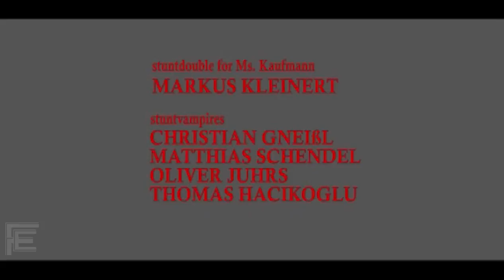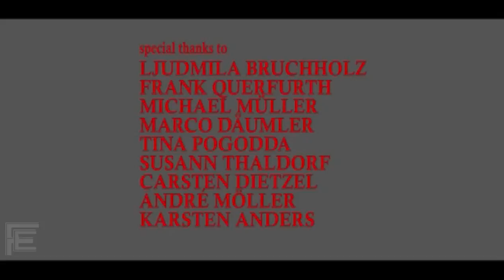Reign Of Blood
A Blade inspired shortfilm with lotsa crazy stunts and fighting.
This one was done in 2007 with the help of Mike Möller, Christian Gneißl, Lucienne Kaufmann and many more.. (check the credits).